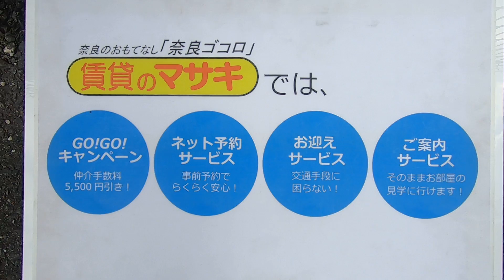3705 リジェール菅原 外観共用案内動画♪賃貸のマサキ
奈良市菅原町にあります2LDKマンションの【リジェール菅原】の紹介動画になります。